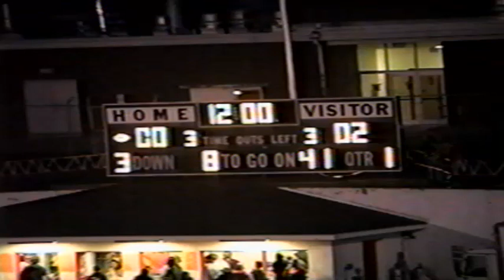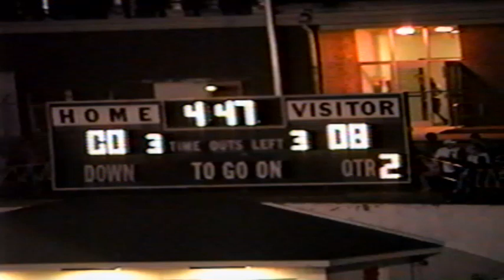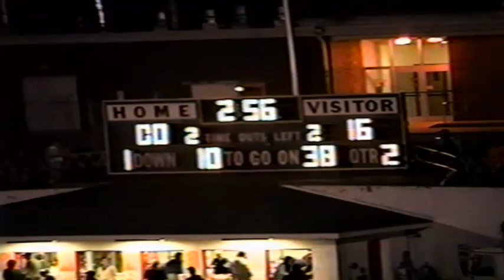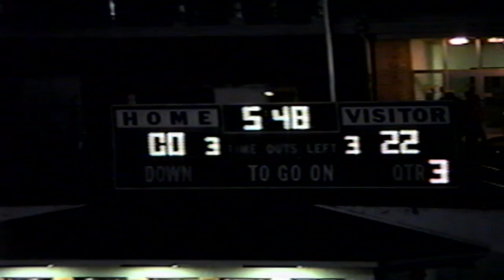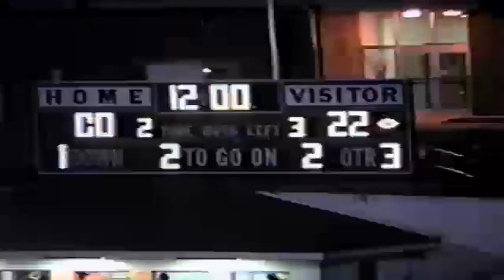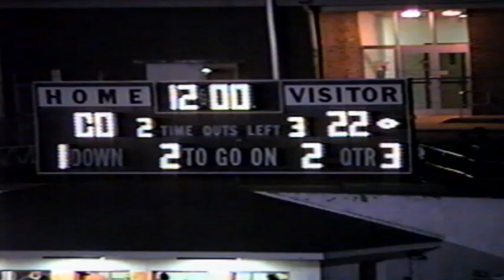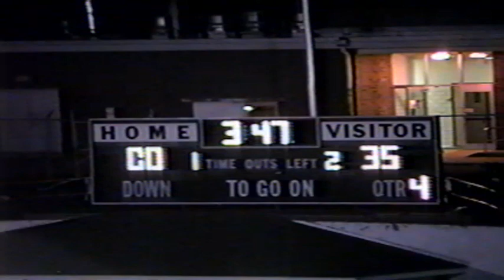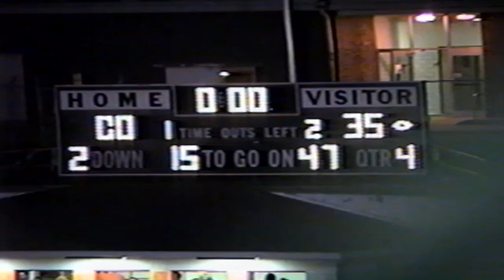Football (2007) - Upper Dauphin vs Millersburg